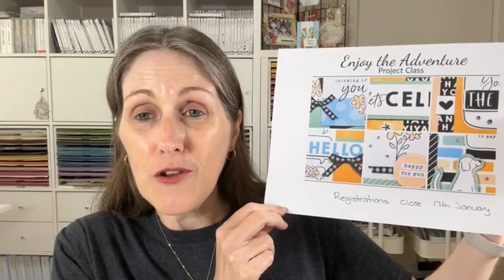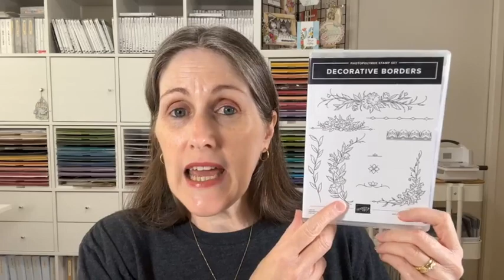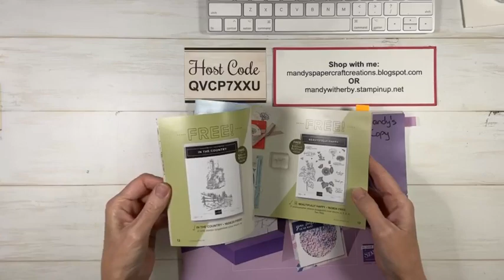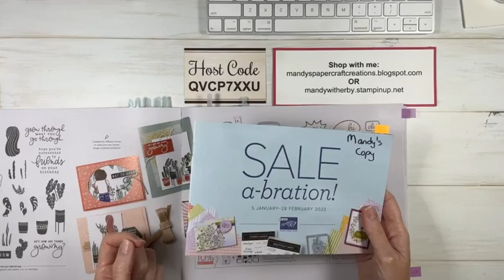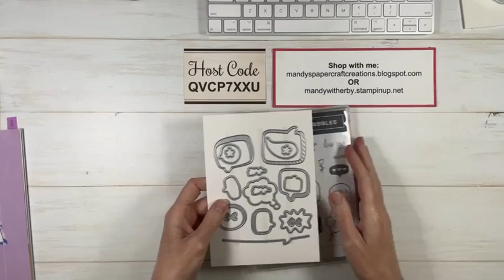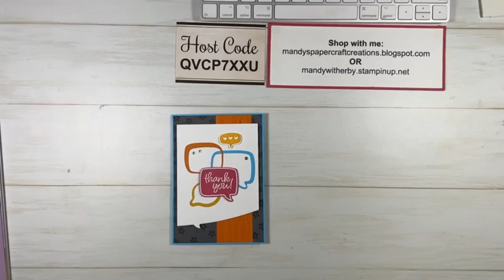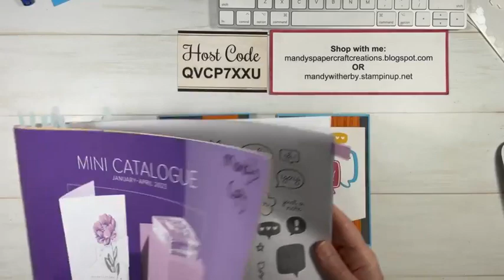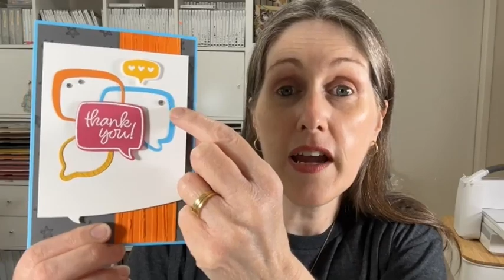Conversation Bubbles Thank You Card | Stampin' Up!®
Today in my Live Creative Time I created a fun card using the NEW Conversation Bubbles Bundle form the Jan-April 2023 Mini Catalogue.
Remember to check out my upcoming class and my blog too.